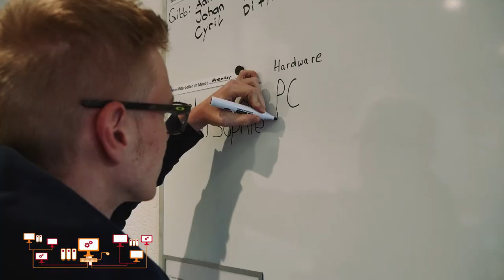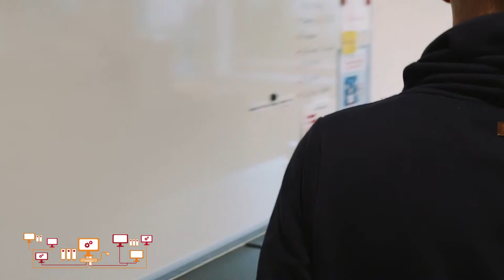Lehrstelle als Informatiker/-in EFZ Betriebsinformatik bei Nestlé in Konolfingen